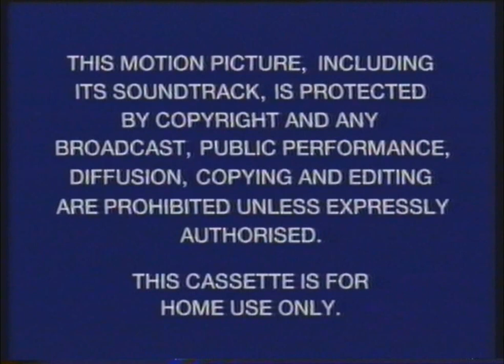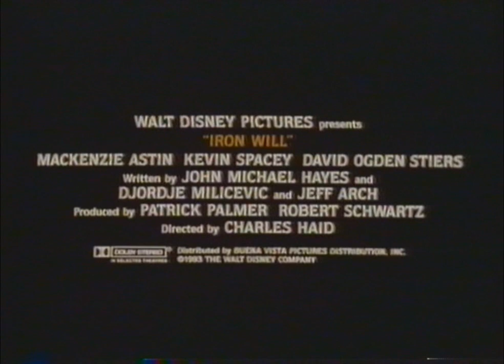Opening to The Jungle Book (1994) UK VHS (1996)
00:21 - Buena Vista Warning Screen
00:37 - Closed-Captions Screens
00:55 - Disney Videos logo
01:07 - Coming to a cinema near you
01:13 - Toy Story Teaser Trailer
02:40 - Also available from Disney Videos
02:52 - Iron Will Trailer
04:58 - White Fang 2: Myth of the White Wolf Trailer
06:40 - Coming soon from Disney Videos
06:52 - Around the World with Timon and Pumbaa VHS Promo
07:54 - Disney Videos logo
08:07 - Walt Disney Pictures logo